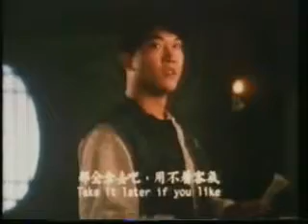103 ghost tan ha